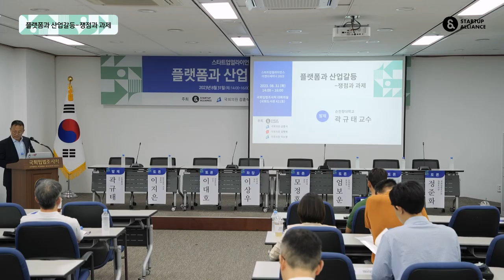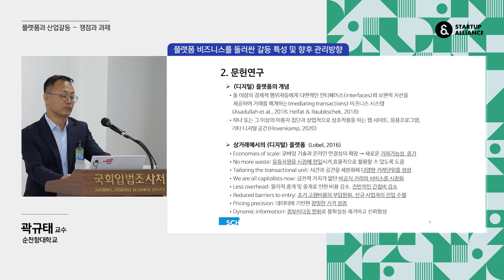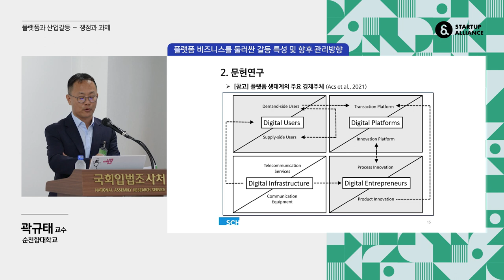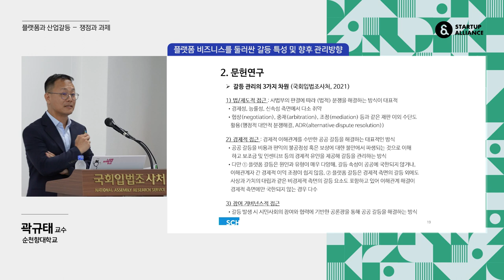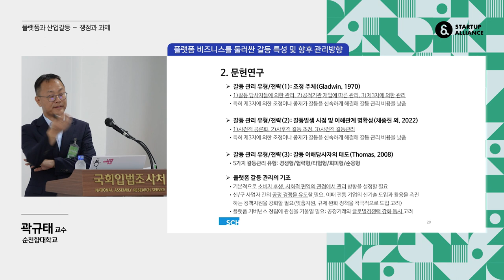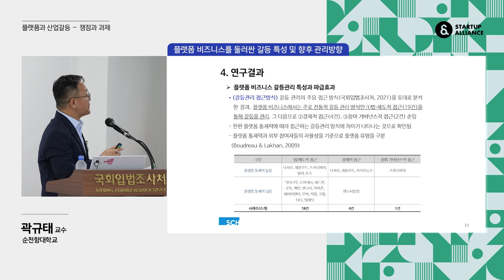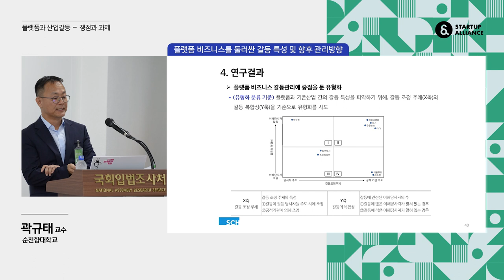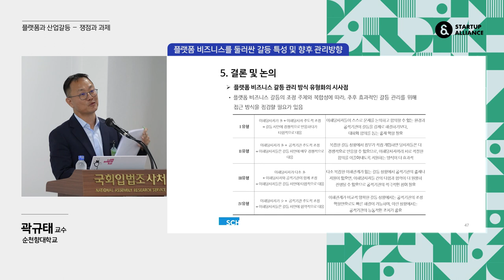[아젠다세미나2023] 2023.8.31. 플랫폼과 산업갈등-쟁점과 과제 토론회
🎈스타트업얼라이언스 아젠다세미나 시리즈는 스타트업 생태계 활성화를 저해하는 문제를 발굴하고, 전문가들과 함께 개선 방안을 논의하는 행사입니다.

🎈이번 아젠다세미나는 '플랫폼과 산업갈등-쟁점과 과제'를 주제로 준비했습니다.

🎈타다에 이어 로톡, 닥터나우 등 플랫폼과 기존 산업 간의 갈등은 지금도 계속되고 있습니다. 플랫폼 경제의 순기능과 사회적 효용을 극대화하기 위해, 플랫폼과 산업갈등 양상을 이해하고 적절히 관리하는 방안을 체계적으로 모색했습니다. 전문가들의 의견을 들어보세요!